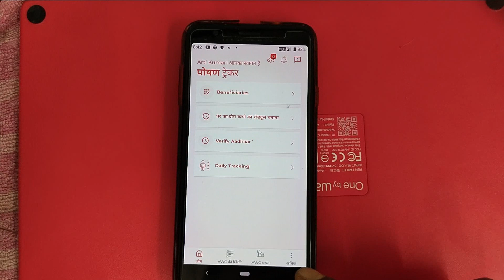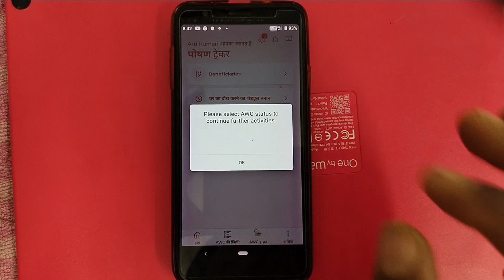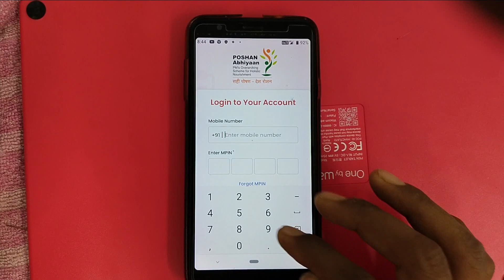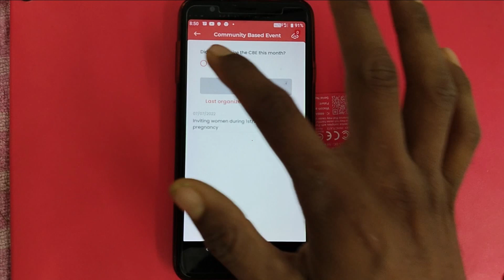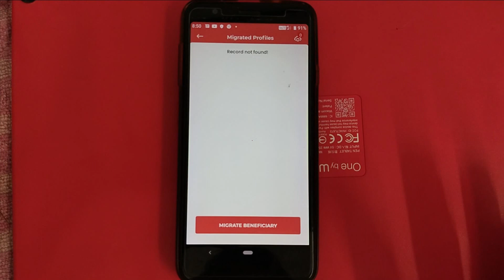Poshan Tracker Please select AWC status of continue further activities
@anganwadihelpline Poshan Tracker Please select AWC status of cantinue further activities